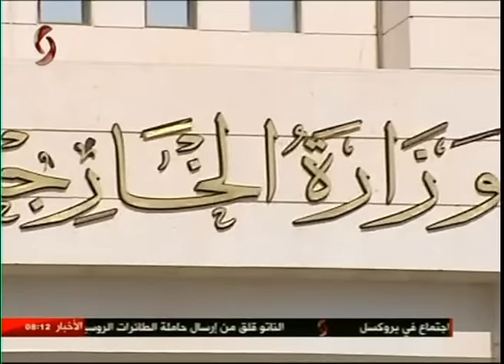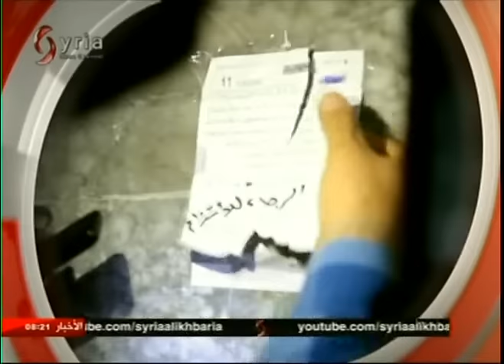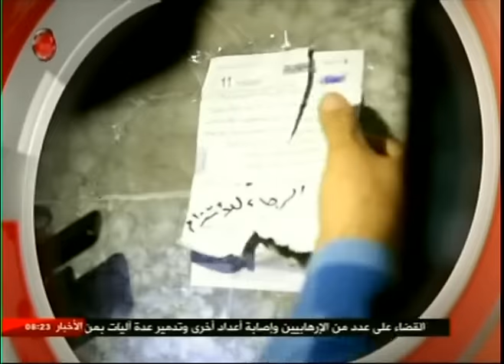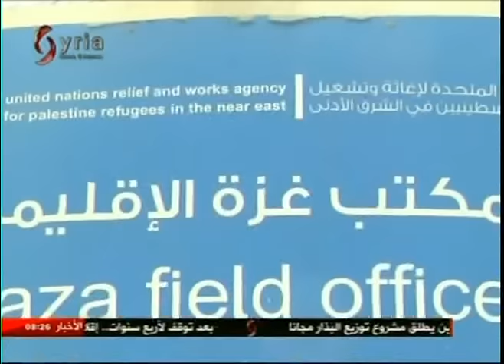ساعة إخبارية الثامنة صباحاً - 2016/10/27 - ليمونة صالح